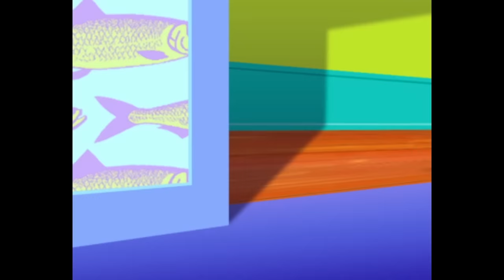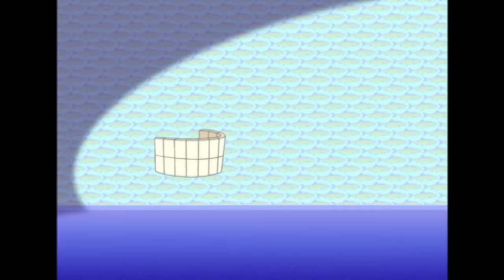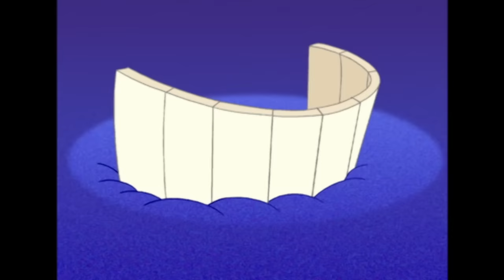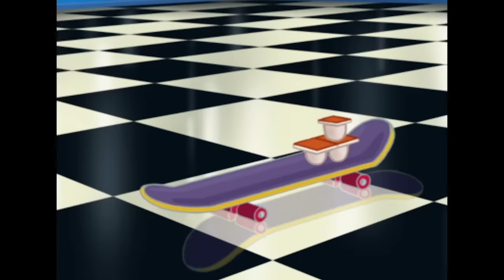Oggy und die Kakerlaken ⚽ Der beste Fußballplatz ⚽ Volledige aflevering in HD